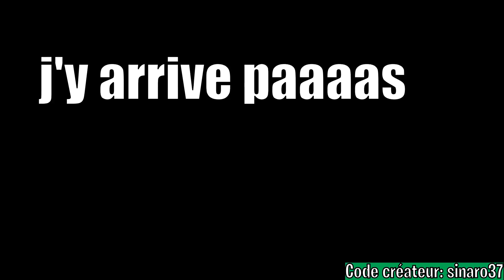LA SUITE DES PRANKS SUR LE DEATHRUN 100 NIVEAUX DE JDUTH ! #2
Hey ! Nouvelle vidéo fortnite avec voix assez particulière sur la suite des pranks dans un parcours de la mort en deathrun, le 100 niveaux de Jduth  ! Dans cet épisode, vous verrez les les checkpoints 45 à 88, des pranks & trolls. Objectif 3000 likes pour un épisode 3 ?

J'espère que tu apprécieras cela, si c'est le cas, n'hésite pas à me le dire dans les commentaires, à lâcher un like et à t'abonner si ce n'est pas déjà fait ;) Bon visionnage ^^